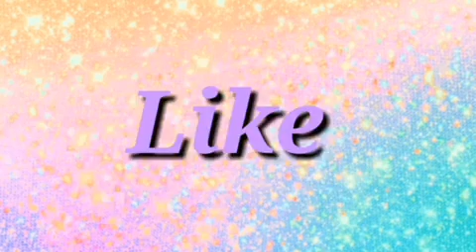UKAY UKAY BUSINESS / DENIM SHORTS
Let's do Ukay Ukay Business para sa Ekonomiya para sa mga Momshie na di maarte pero Madiskarte Laban lang tayo di puro reklamo sa buhay push natin to mga Ka sissylabz and Kuyz...See yah in our Liveselling sa Fb page po nmin.